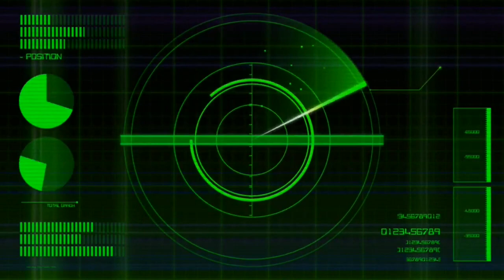Using Speak to the Dead on Yurgir's Bed aka Orthon's Bed - Baldur's Gate 3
What happens when you use speak to the dead on Yurgir's Bed aka Orthon's Bed in the Gauntlet of Shar?